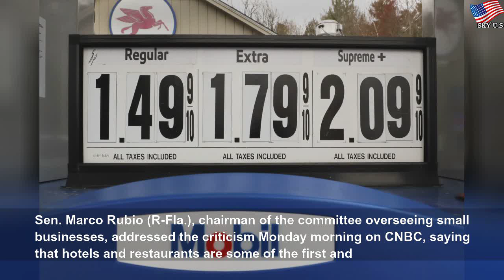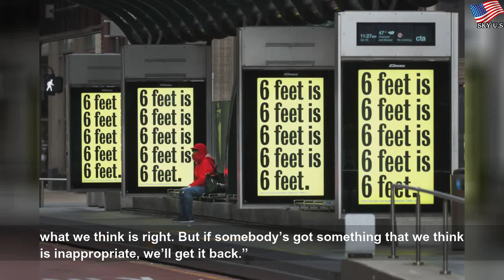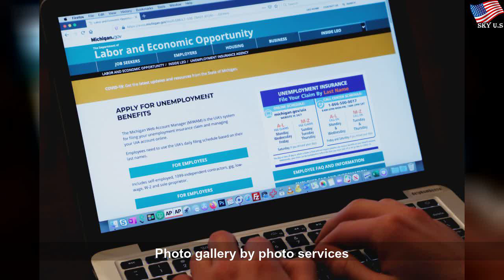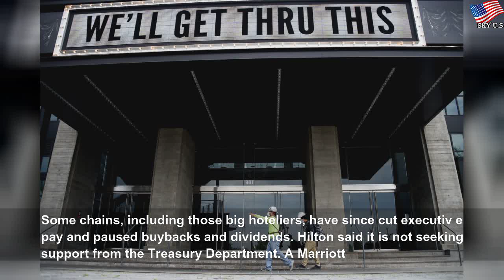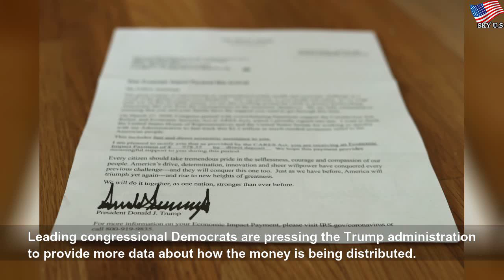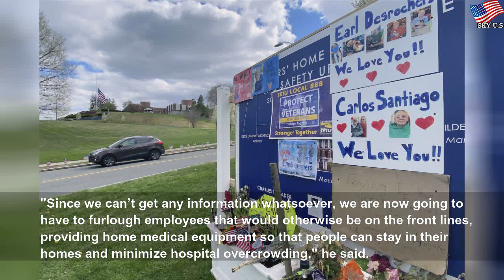White House, GOP face heat after hotel and restaurant chains helped run small business program dry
White House, GOP face heat after hotel and restaurant chains helped run small business program dry | Ирина Елисеева